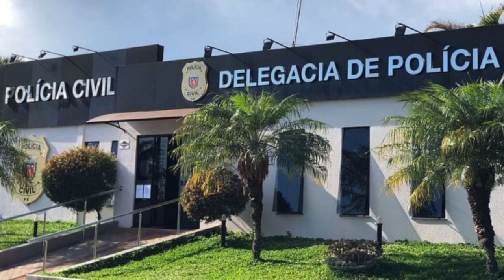Polícia Civil de Coronel Vivida realiza prisões no município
Segurança: Três homens foram presos essa semana no município de Coronel Vivida. Todos descumpriram normas que foram determinadas pelo juízo de execução penal.